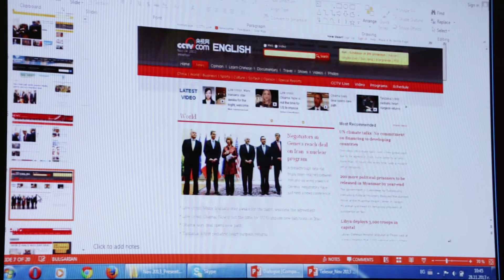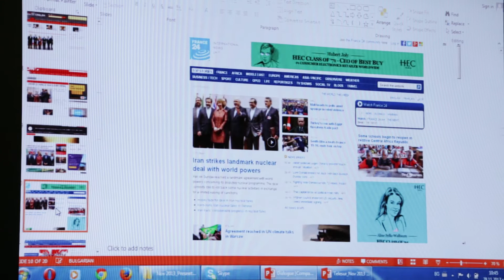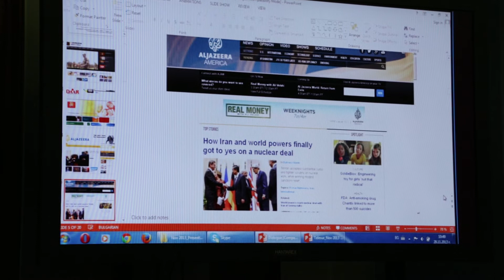"Монолог или диалог? Светът в обектива на глобалните телевизии" 2013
Представяне на резултатите от проекта "Диалог или монолог? Светът в обектива на глобалните телевизии" , СУ"Св.Климент Охридски", 2013
научен ръководител - доц.Мария Нейкова, ФЖМК